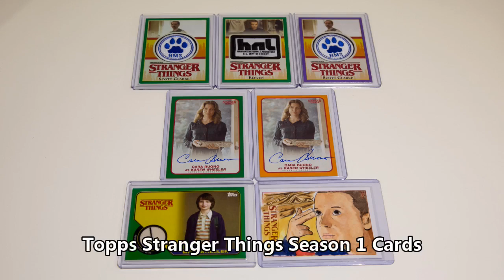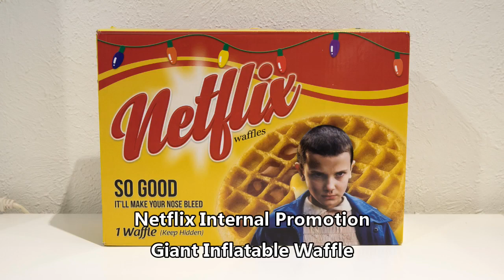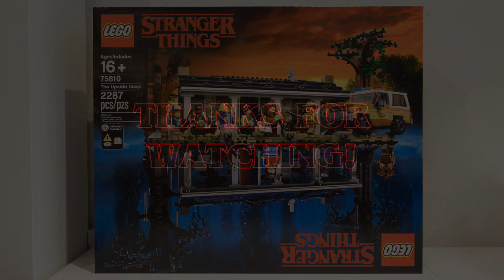Stranger Things Collection - May 2019 Update Part 1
This has been a busy month! It'll take two updates to cover everything. Stayed tuned for Part 2!